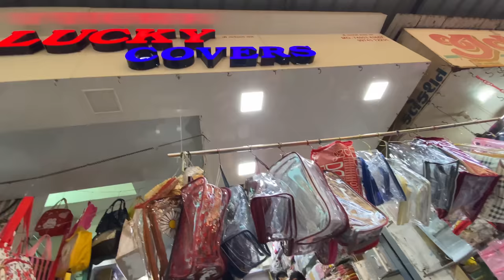Surat Street Shopping 🛍 Chauta Bazaar Surat | Oldest Market Surat | Minal Patel